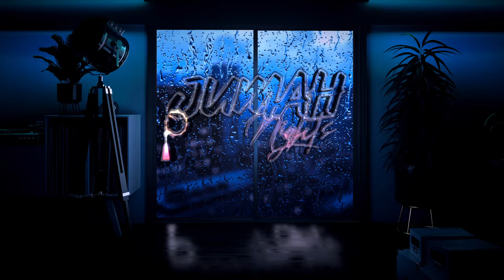An Examination of “Bismillahir Rahmanir Raheem” | Quran Series (Pt. 1)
*Jumah Nights 🔭| EP 34*: Introduction to the Basmalah

A discussion surrounding the Tafsir of the Basmalah.

We are back this week on Jumah Nights with Mohamed Ali who is starting a new series in relation to the Tafsir of the Qur’an. In line with the Divine Wisdom of Allah (swt) beginning His Book in His Name, we take some time to explore the Basmalah (bismillahir rahmanir raheem) from linguistic, exegetical and narration-based angles to better understand the introduction to the Qur’an! As always, this series aims to give the basic tools of being able to start our journey towards understanding the Qur’an while not aiming to present an exegesis as such. Join us on this journey of 5 episodes in the coming weeks towards the Qur’an & the Ahlulbayt!